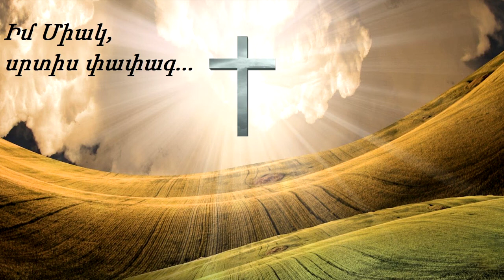Իմ Միակ, սրտիս փափագ ... (Օֆելյա Սրապյան)